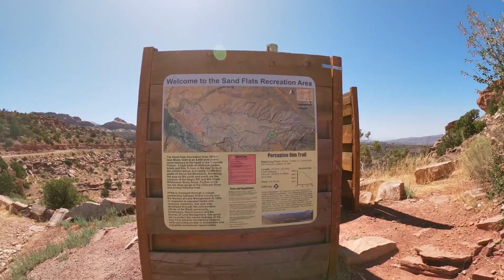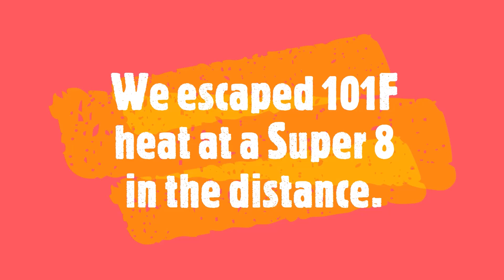Trans America Trail 2019 Day 10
Trans America Trail 2019 Day 10 Utah